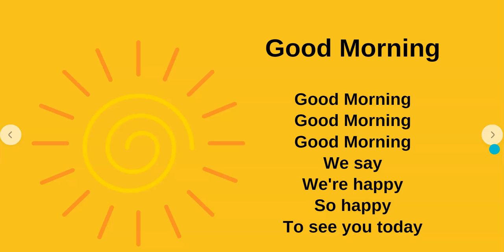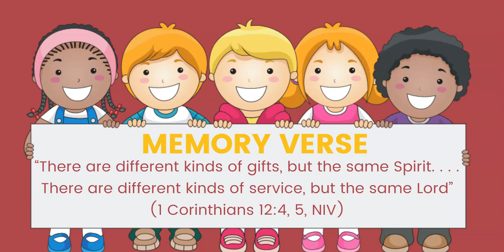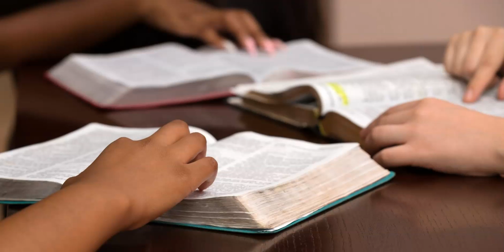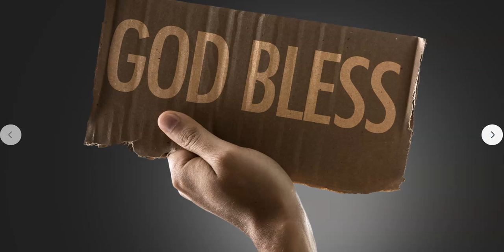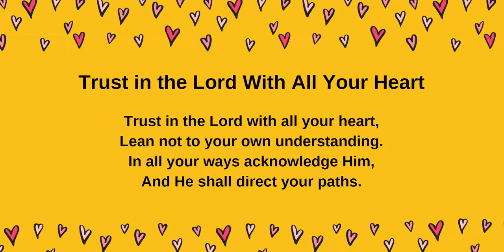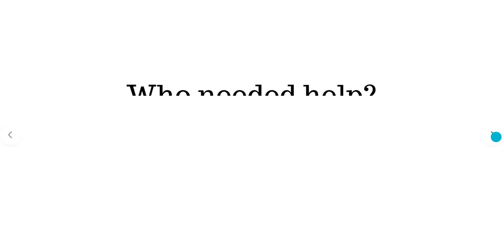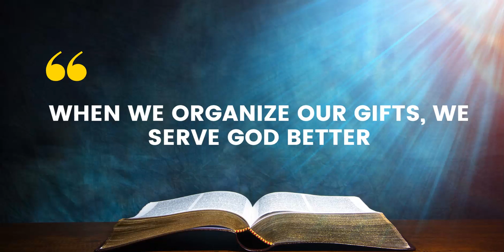"Seven Special Servants" Primary SS by Dr. Kalisha Waldon